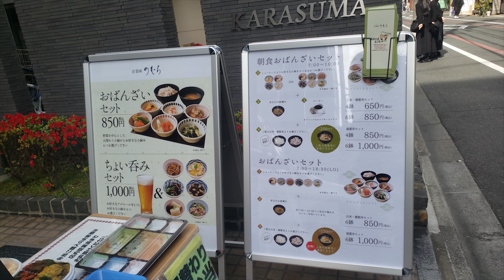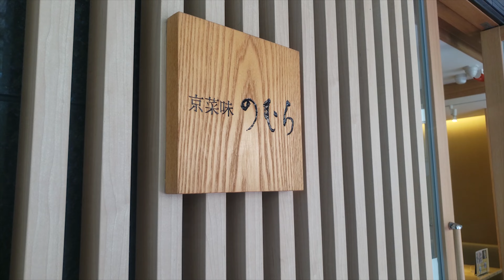京都 のむら烏丸 世界の気になるお店 Part1581